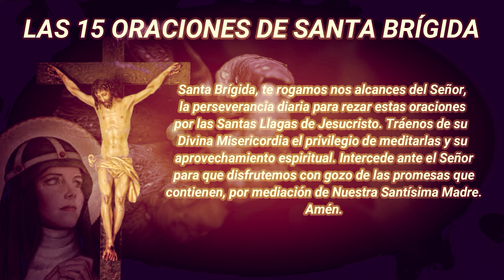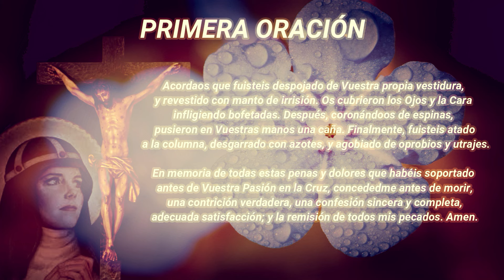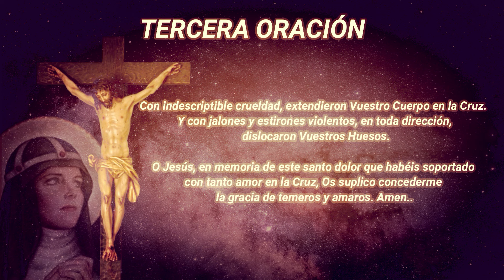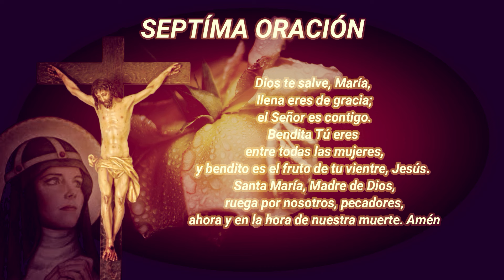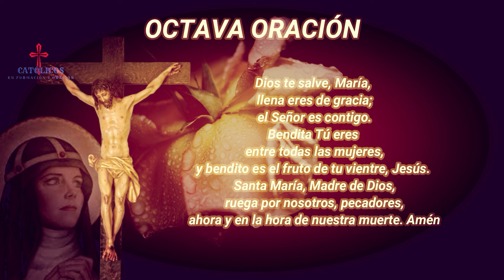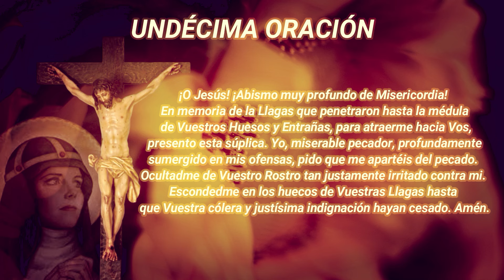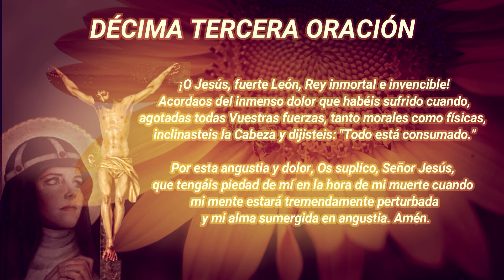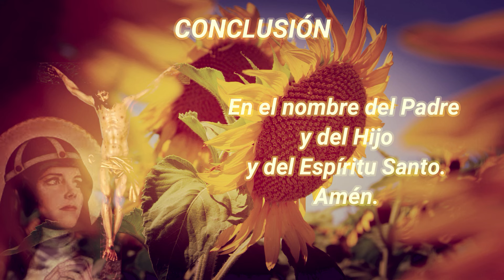Las 15 oraciones de Santa Brígida día 256